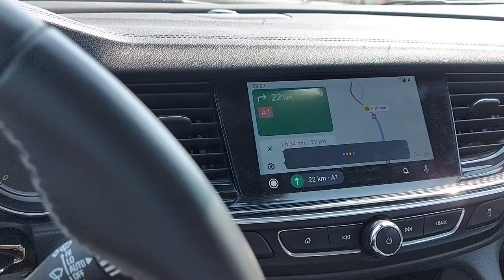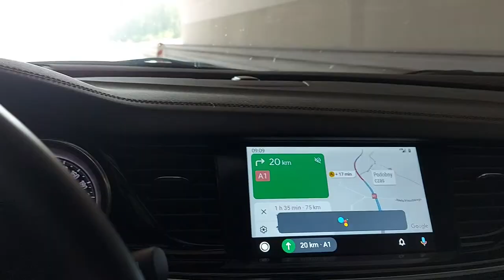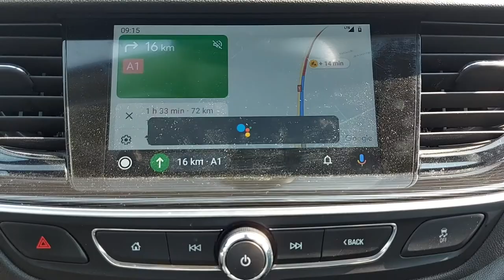Suchary od Wujka Googla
Czyli jak w podróży umilić sobie czas.